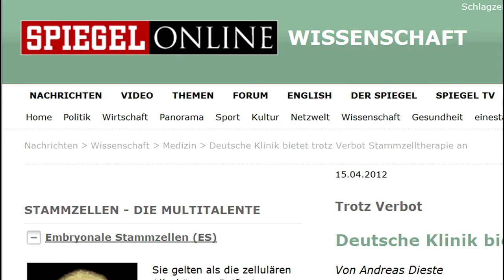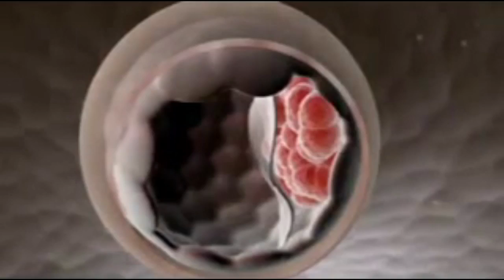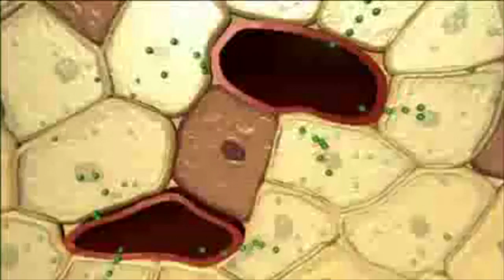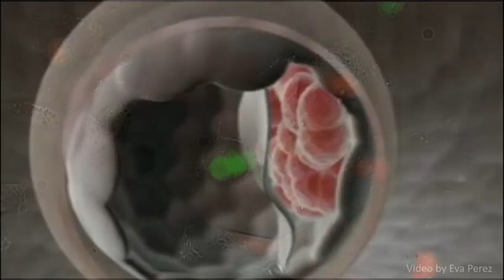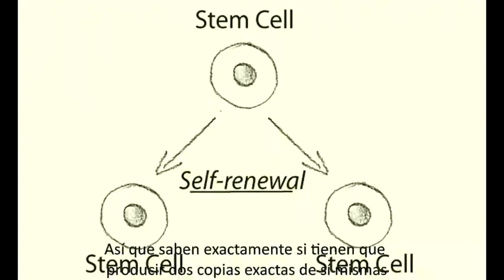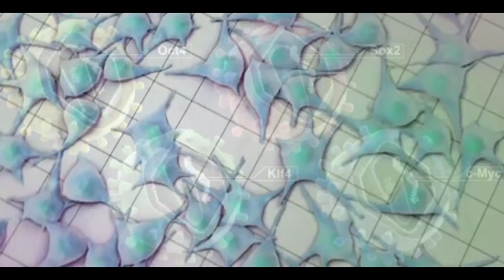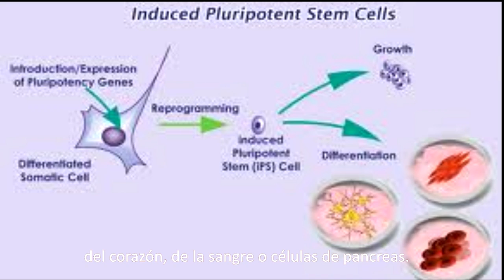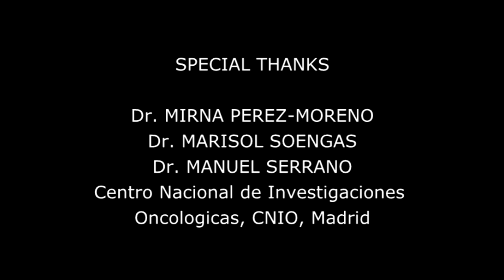Stem Cells: Origin, Importance, Applications. Celulas Madre (Subtitulos Espanol)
Video documentary on Stem Cells. Experts in stem cell research will tell about the different types of stem cells, about their origin, application and future perspectives. Do you know why stem cell research is so important for society? No, so watch this video...